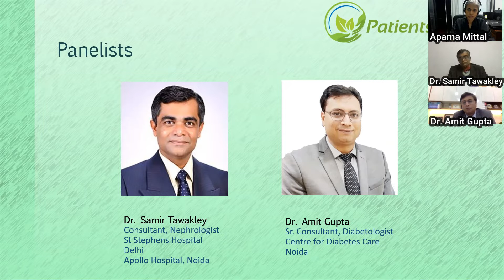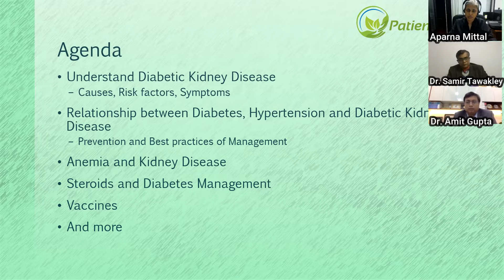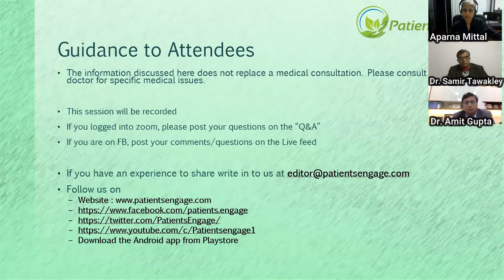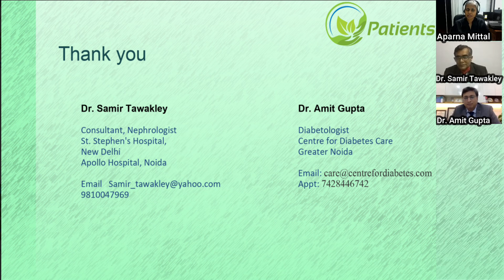Diabetic Kidney Disease - North Zone in Hindi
40% of persons with diabetes will develop Diabetic Kidney Disease. How can diabetic kidney disease be prevented? How can someone manage diabetes and kidney disease well?
Listen in to this informative session on Diabetes, Hypertension and Diabetic Kidney Disease with Dr. Samir Tawakley and Dr. Amit Gupta
In Hindi mainly

Agenda
Understand Diabetic Kidney Disease
- Causes, Risk factors, Symptoms
- Relationship between Diabetes, Hypertension and Diabetic Kidney Disease
- Prevention and Best practices of Management
- Anemia and Kidney Disease
- Steroids and Diabetes Management
- Vaccines